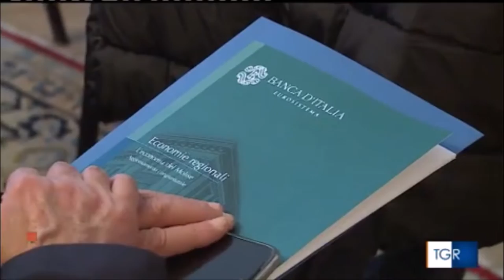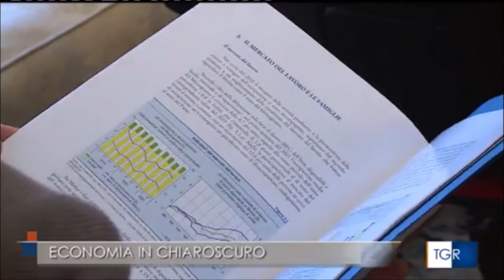Isernia, presentato rapporto Banca d'Italia. Intervista al prefetto